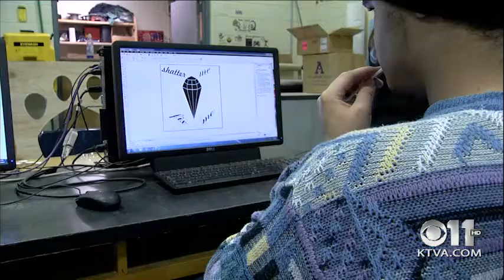Alaskan students plan for a future with the state's uncertain natural gas pipeline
For decades, the state of Alaska has been trying to get a natural gas pipeline to bring the resource to market. The latest effort, known as AKLNG, is still in its initial design and planning stages, but some high schoolers are already banking on a future with the project.